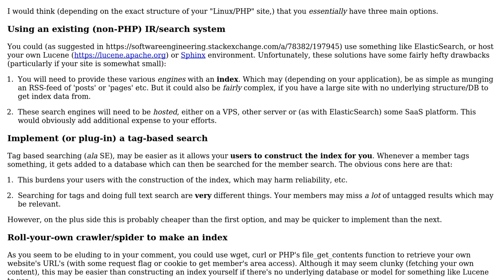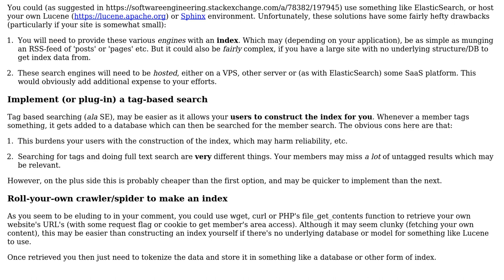Need Advice on PHP Search Functionality (2 Solutions!!)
Need Advice on PHP Search Functionality

With thanks & praise to God, and with thanks to the many people who have made this project possible! | Content (except music & images) licensed under CC BY-SA | Music | Images & others | With thanks to user Volomike user Tersosauros user Charles and the Stack Exchange Network Trademarks are property of their respective owners. You are responsible for your own actions.